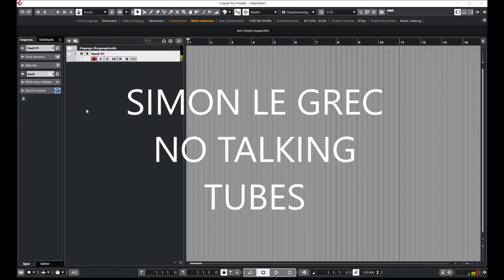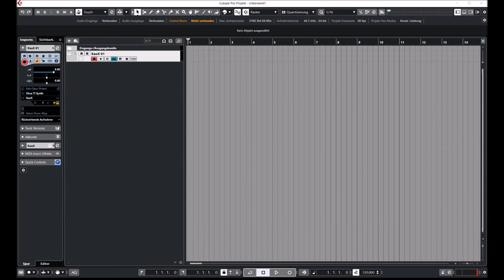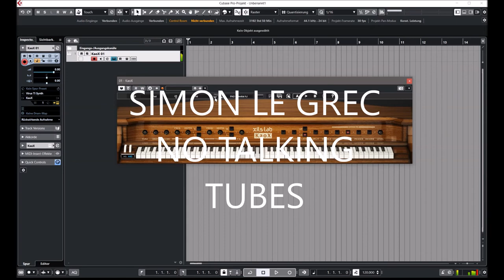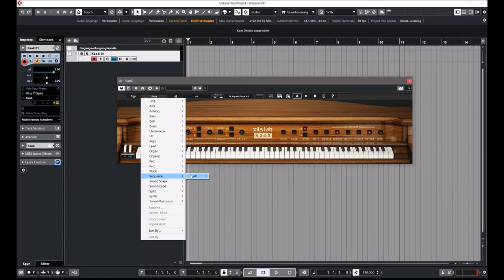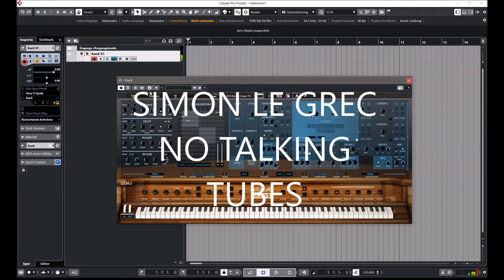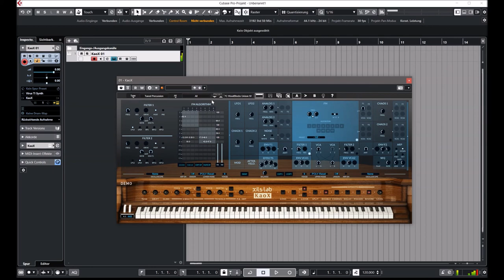Xils-Lab | Kaox Synthesizer | Presets Preview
The Versatility and the brilliance of the FM Synthesis
8 operators, 2 outputs, 2 banks with independent pitch, easy programing of the FM algorithms, XILS-lab worked hard at sublimating the FM synthesis to a new level. A clear, brillant and deep sound with a vibe that can be sourced from the other available Analog or Chaotic oscillators.

The Power and Warmth of the Analog Synthesis
2 continuous waveform oscillators, 2 zero-delay like filters, drawing on the vast experience of XILS-lab. A Deep, Warm and living sound.

The layers can be played Single, Double or Split
Two independent Arpeggiators, Playing mode or Unison
Easy access to Vibrato or Tremolo
Four deep and warm effects with independent routing

Chapter:
00:00 Bass
02:00 ARP
04:40 Brass
05:30 Electronika
06:04 Keys
07:13 Synth Crash
07:32 Keys II
08:22 Leads
10:07 Organ
11:00 Pads
12:45 Pluck
13:11 Seq
14:27 Sound Scapes
15:07 Synth